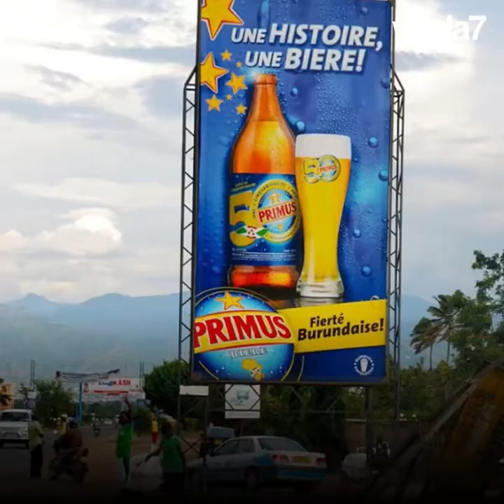In Nigeria, the brewer war is declared! 🍺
The monopoly position of the world’s second Largest Beer Company Heineken, is threatened… 🍺